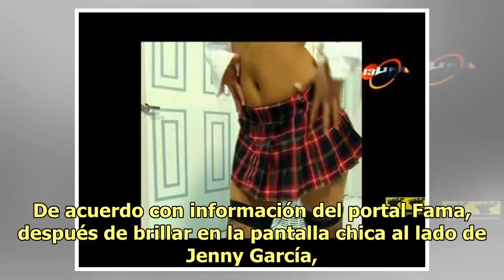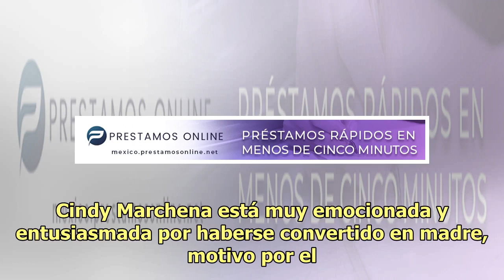Cindy Marchena: así luce su espectacular cuerpo la exbailarina de VLA